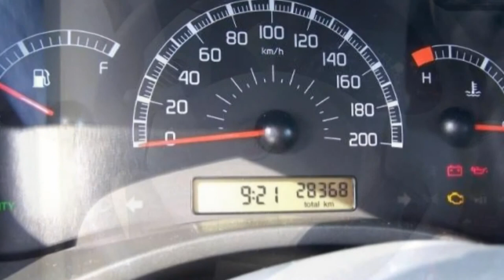Fiat Berlin FCA Motor Village Berlin jetzt Stell. Fiat Panda 1 1 8V Eco Active 01494662 M